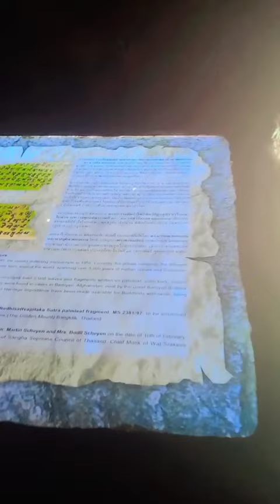၂၀၂၄၊ ၂၀ မတ်